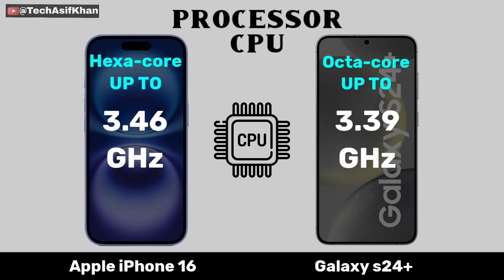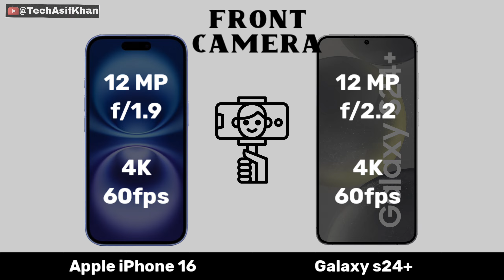Apple iPhone 16 Vs Samsung Galaxy s24 Plus | Full Comparison ⚡ Which One Is BEST' For You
Cover Topics 👇
Apple iPhone 16 Vs Samsung Galaxy s24 Plus | Full Comparison ⚡ Which One Is BEST' For You iphone 16
iphone 16 plus vs galaxy s24 plus
iphone 16 plus vs samsung galaxy s24 plus